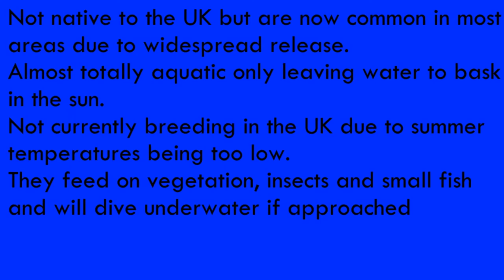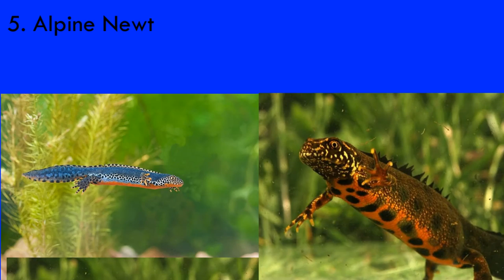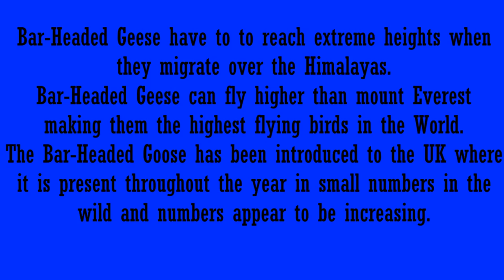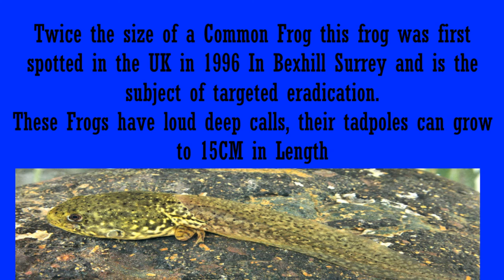10 non native UK species.